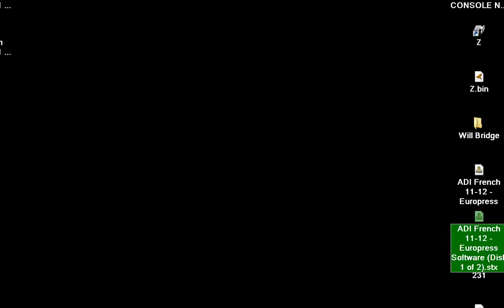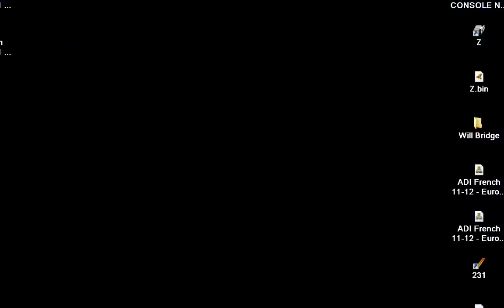ATARI ST ADI French 11 12 PROBLEM PASSWORD Europress Software Disks 2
1) "GAME DEVELOPER" (GAME INTRO)
2) "GAME PUBLISHER" (GAME INTRO)
3) "MENU" DEVELOPER" (FOR ATARI ST GAMES - WHEN THE MENU STARTS)
4) TEAM WHO "CRACKS" GAME (INSIDE DECOMPACTER FROM ATARI ST OR IN THE AMIGA CRACKTRO)
5) VERSION OF UTILITY "CRACK TEAM" USES (AFTER GAME SELECTION IN MENU IN ATARI ST)
6) PROGRAMMER(S) WHO PROGRAMMED GAME (GAME START SCREEN, AND SOMETIMES EVEN IN "HIGH SCORE TABLE".

1) THE GAME EXISTS IN ONLY ONE VIDEO UPLOAD BUT THE UPLOADER "TALKS CONTINOUSLY",THEN THIS IS USELESS FOR ME AND I UPLOAD THE SAME GAME WITHOUT SPEECH
2) IF ANOTHER GAME UPLOAD (ONE ONLY VIDEO) IS FROM EXTERNAL "BAD" CAMERA WITH BAD SOUND,THEN I UPLOAD IT,AGAIN BECAUSE THE OTHER VIDEO IS USELESS...ETC ETC.WELL,FOR ME THESE GAMES ARE NOT "EXISTS" ON YOUTUBE
3) ALSO IF THE GAME HAS "FAKE" MUSIC SUCH AS FOR HYPOTHETICAL EXAMPLE OF "PACMAN" WHICH IN THE VIDEO YOU HERE INSTEAD GAME AND SAPLES "SAMANTHA FOX",THEN THE GAME IS USELESS,AGAIN,FOR ME.

INTERESTING